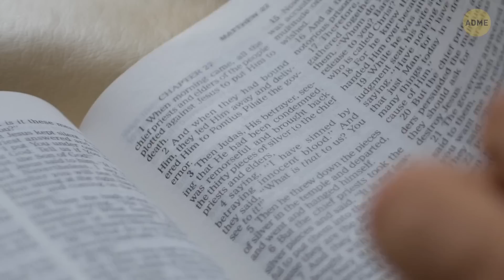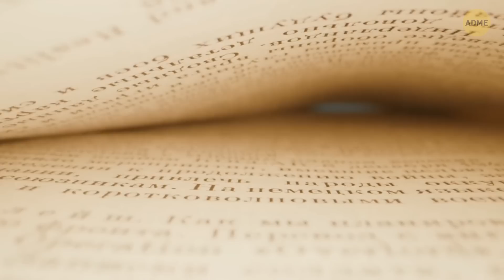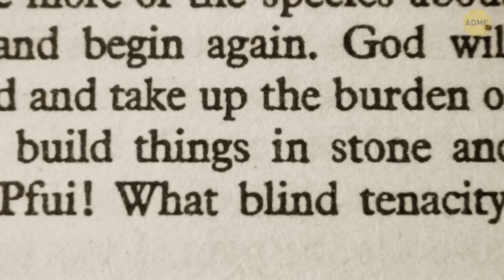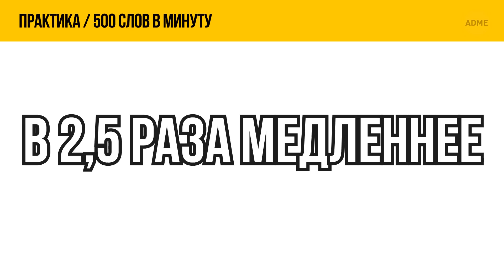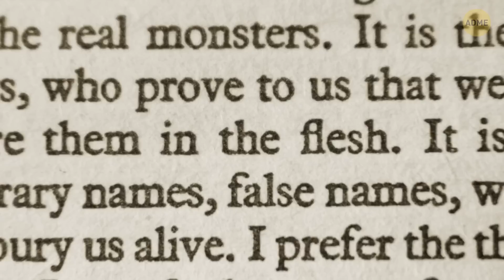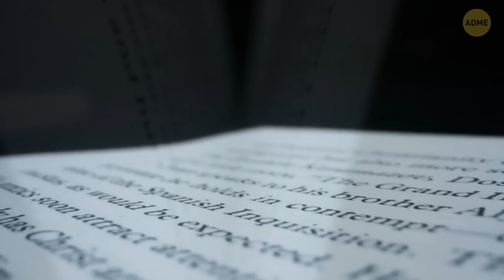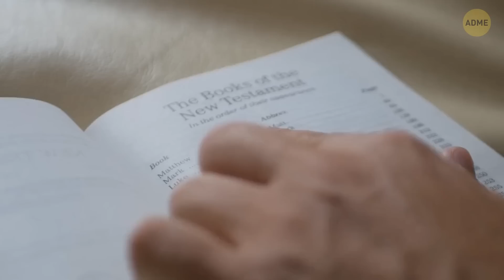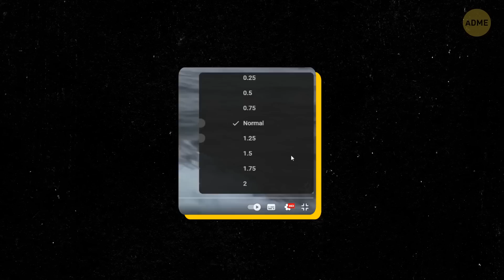Как читать на 300% быстрее и понимать больше